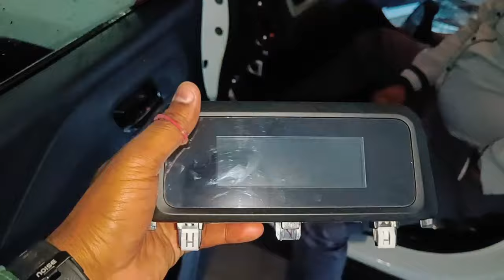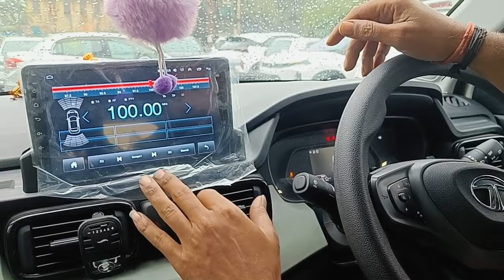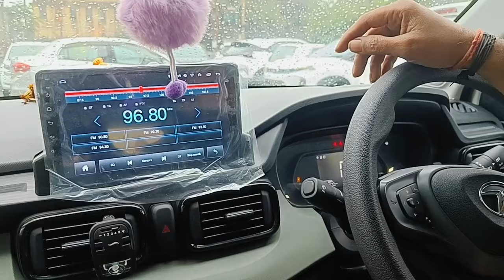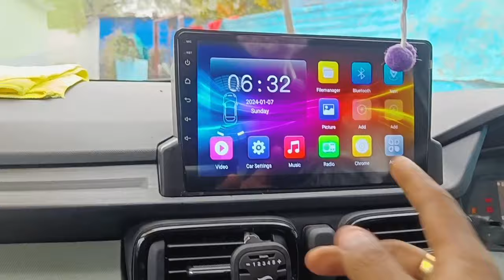Tata punch crosslink wheel music system|| music system Android auto with Apple carplay#tatamotors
Thank you so much you have given so much love to all the earlier videos I hope you will like this video very much and you will just suggest and whatever you are Quiry my number is whatsapp then you can call Me Maybe

I request you to support and support me and suggest me how to upload videos so that you will get good benefit.

°VISHAL RAGHUWANSHI

°Vishal car driving school bhopal (M.P)